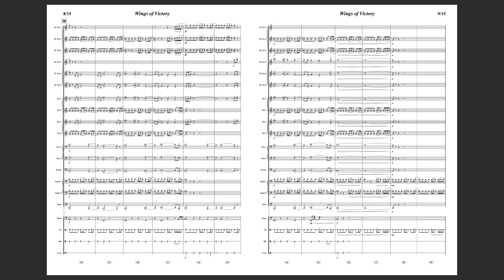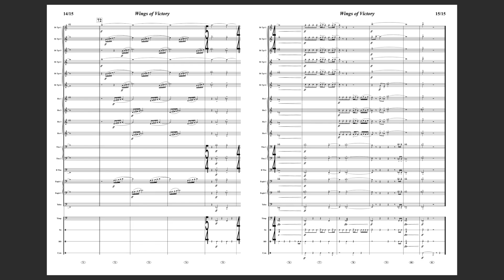Wings of Victory - Benjamin Miles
Wings of Victory
A Fanfare for Nike: Goddess of Victory

Composed by Bejamin Miles

Winner of Dallas Winds 2024 Fanfare Compostition Contest

Program Notes:
Wings of Victory, a fanfare celebrating Nike, the goddess of victory, opens with a bold statement of Nike’s theme. Emerging from the opening theme is a lyrical variation of Nike’s theme played against oscillating triplet figures reflecting Nike’s elegance and agility in flight. The piece also features a “victory motif ”(first presented in the horns in m. 30 and echoed in the trumpets) that is superimposed over Nike’s theme.

The interplay of the 16th-note runs  in the antiphonal trumpets (mm. 50 - 61) is a sonic representation of Nike’s swift and elusive flight, swirling around the room in a fleeting blur. Initially, one captures but the briefest glimpse of Nike, but her presence becomes more apparent as the 16th-note runs become more frequent leading to a swirling cascade and victorious climax.